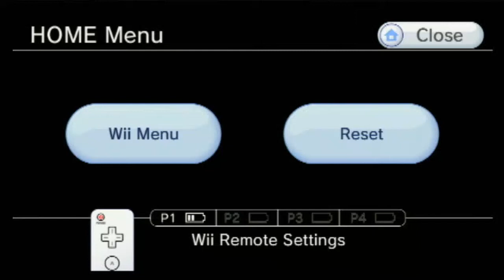ghirahim 1 part 12